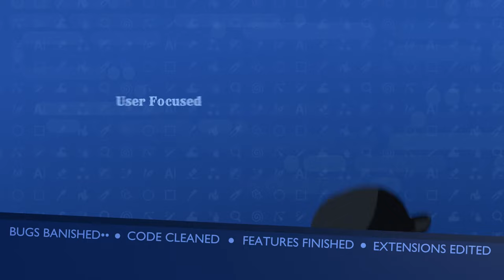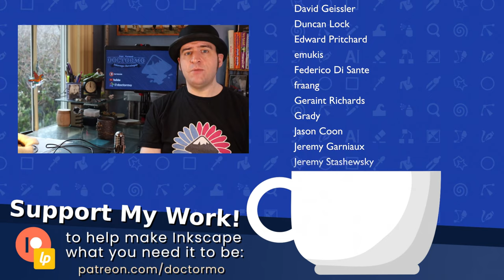Still Going! - Inkscape Developer Update 23rd March 2024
I'm still alive everyone, still chipping away at the color project. Big thanks to everyone for sticking with me as we go through all this work and for everyone trying to help with spreading the videos and helping with reviews. You guys all rock.